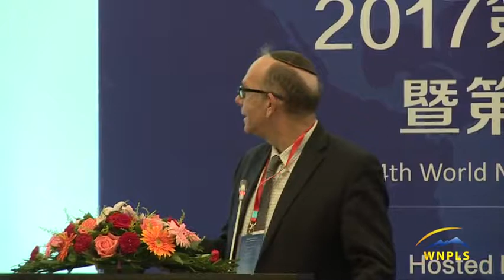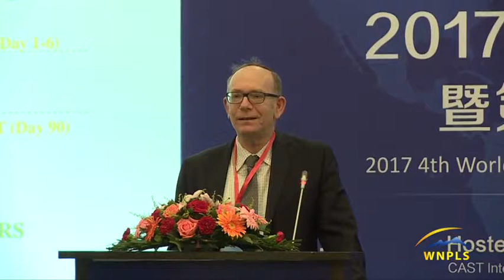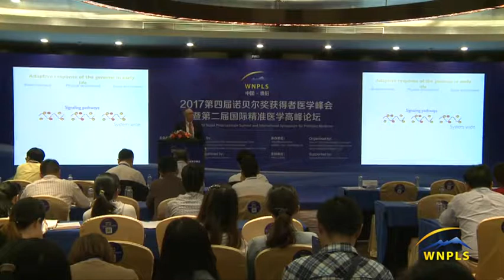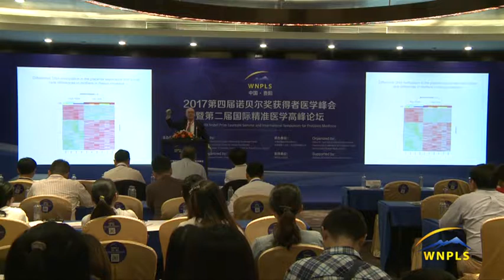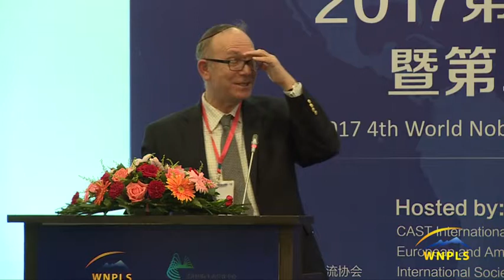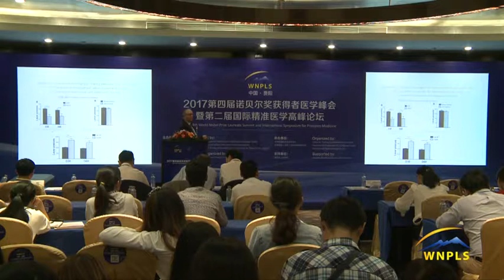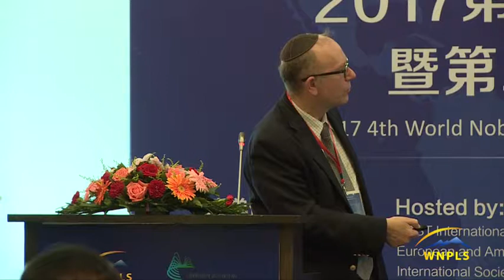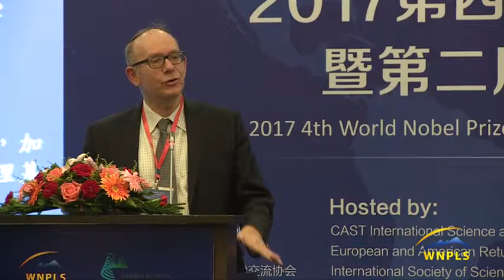Effect of DNA Methylation Mediated Environment on the Genome Significance_Moshe Szyf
@2017 WNPLS Science - Fact and Fiction